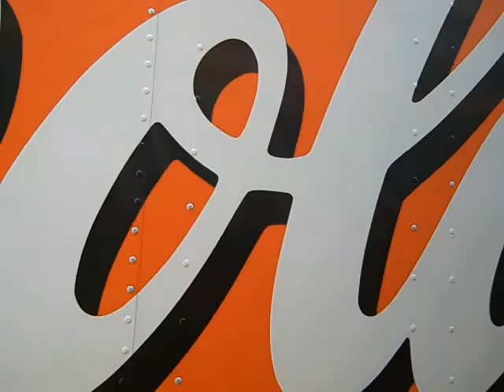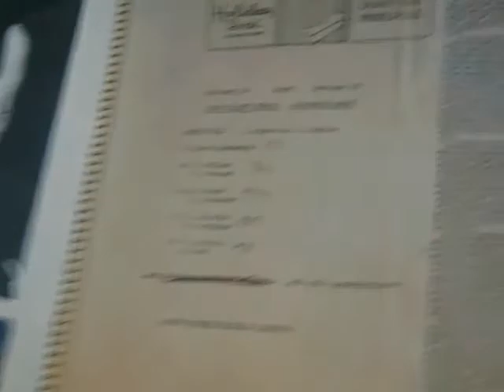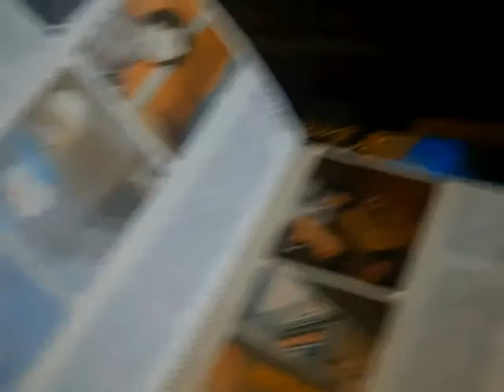knights & daze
our dragons are still with us .     & our friends too .  dick v just called me .    some private
wa soundtrack  .  & live stuff here & there .